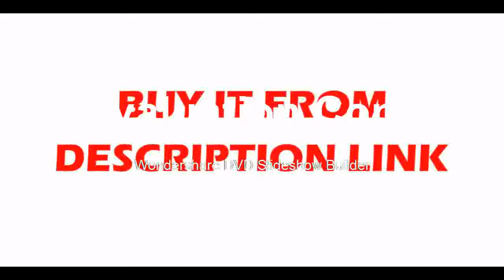Best high speed and high sensitivity ,with free a 8MM cctv LENS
Product On Aliexpress

Brand Name:QHYCCDModel Number:QHY5L-II-MType:MonocularPlace of production:china